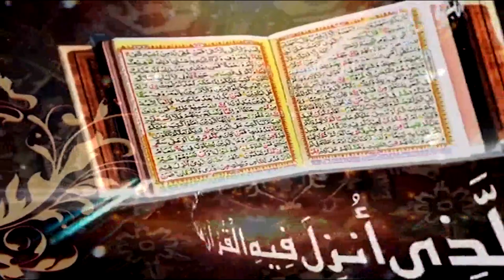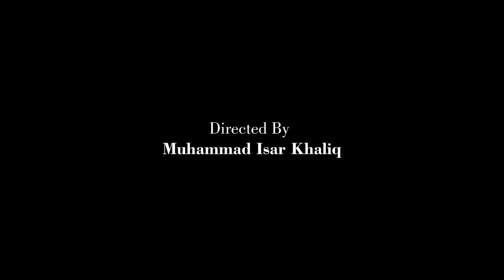Surah Al Furqan Ayat 24 to 30 | Prof. Dr. Qazi Sultan Sikandar